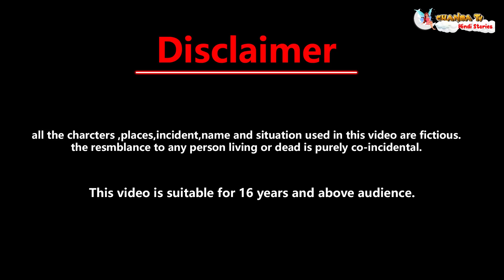जादुई तीन अनोखा लहँगा || Jadui 3 Lehanga || Jadui Kahaniya || Hindi Kahani || New Story